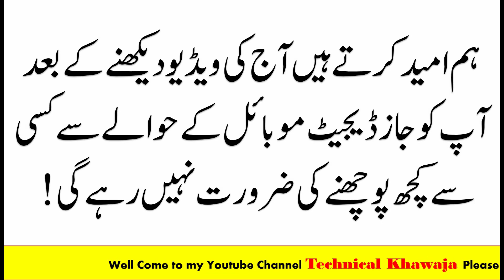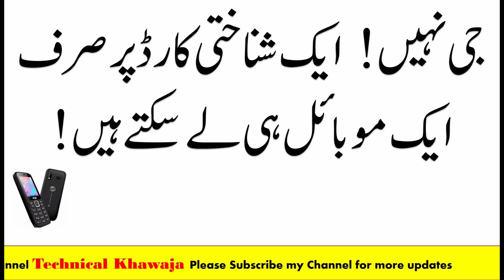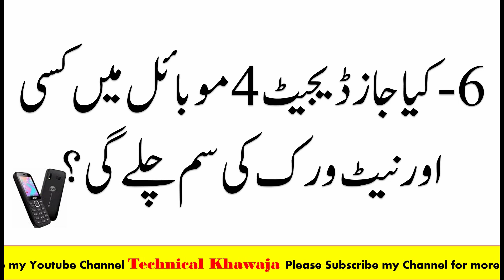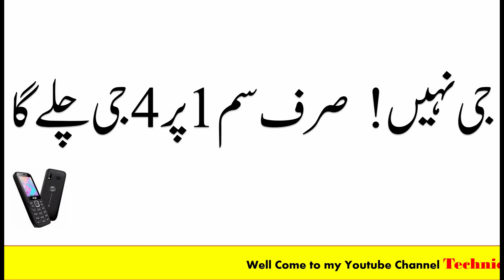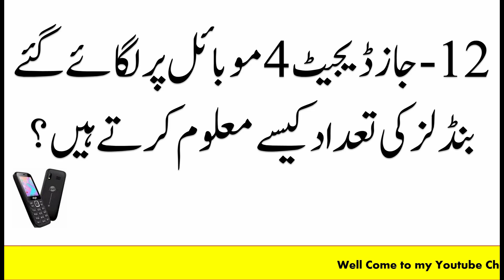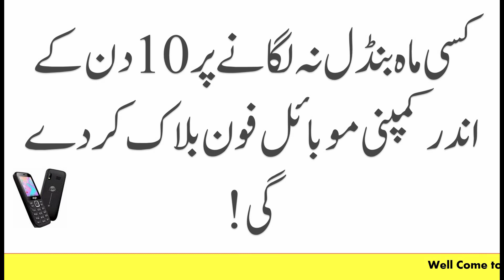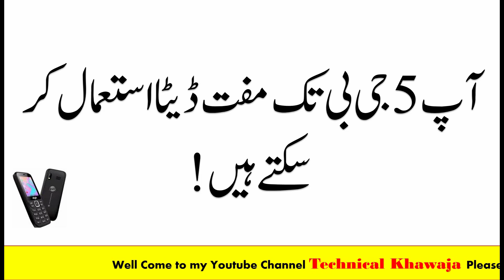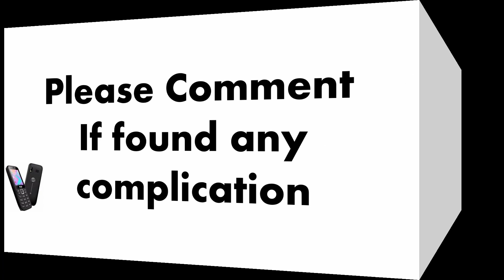Jazz Digit 4G Mobile Top 20 Most Important Questions & Answers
Dear Friends

 LIKE VIDEOS
 SHARE VIDEOS

Thanks & Regards
Ismail Khawaja